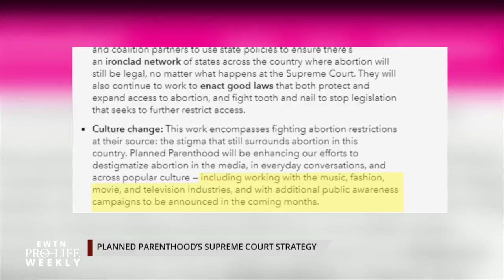Planned Parenthood Launches Multi-Million Dollar Campaign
Marjorie Dannenfelser, president of the Susan B. Anthony List, gives us more insight into Planned Parenthood’s multi-million dollar campaign to perform abortions “no matter what happens at the Supreme Court.”